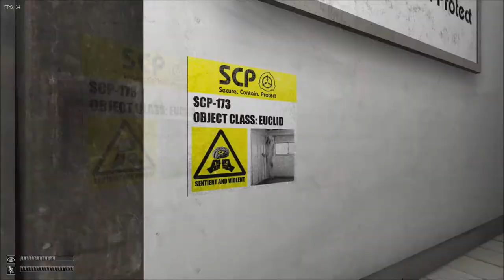James and Keith Play: SCP Containment breach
this is the last fucking time im playing this game...